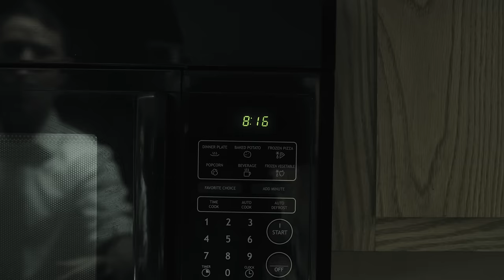Devour The Day - Faithless (Official Music Video)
Devour The Day - "Faithless"

LYRICS
How did it come to this?
Walking numb, without conviction
Shuffle in, shuffle out
Everyday
Forgotten what your purpose is?
Something wrong?
Something missing?

You can try and deny there’s a meaning
But it won’t have worth and it won’t have feeling
Faithless, faithless
Behind every pulse is a heartbeat
Doesn’t mean that belief runs clean in the bloodstream
Faithless, faithless

And I know it’s hard to fight and not to give in
But I know there’s nothing real if you keep living
Faithless, faithless

Yeah, you’re feeling empty
Yeah, you want to change it
Yeah, you want to get free
Then start with yourself

Don’t become another sheep
Wait for rules and wait to follow
To obey
Tragic little comedy
How they spit and you swallow
For a taste
But it won’t have worth
and it won’t have feeling
Faithless, faithless
Are you wasting away like a victim
Are you chained like a slave to the broken system?
Faithless, faithless
And I know it’s hard to fight not to give in
Faithless, faithless

I know there’s nothing real if you keep living
Faithless, faithless